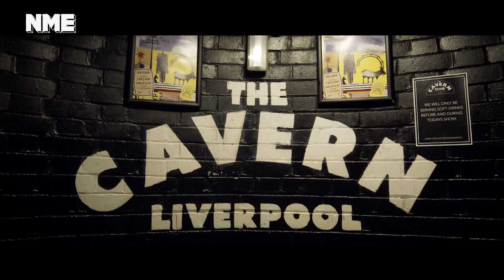Walk on stage with Paul McCartney at Liverpool’s The Cavern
Join the legendary Paul McCartney as he returns to his home city to play the venue that birthed The Beatles, The Cavern, for a tiny audience of the luckiest Macca fans in the world.

Video provided by MPL Communications and filmed by Charlie Lightening